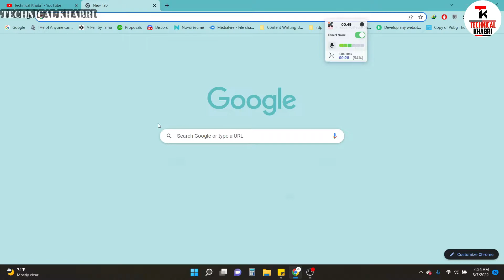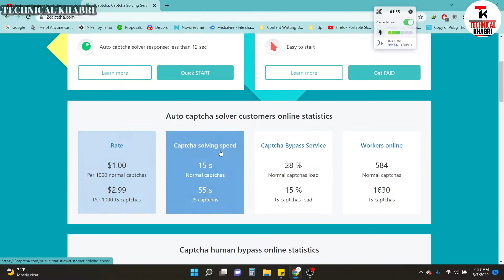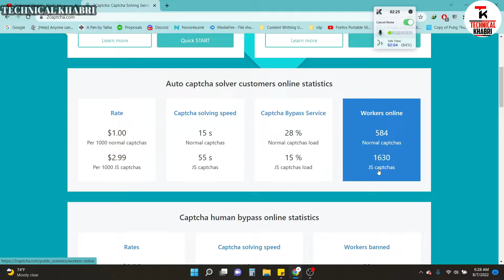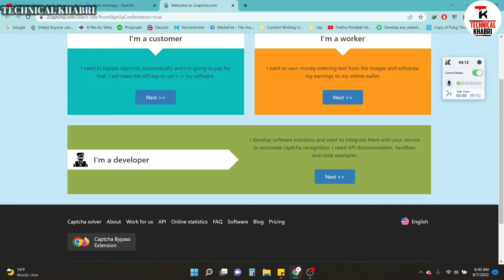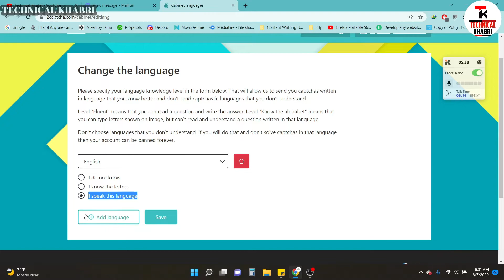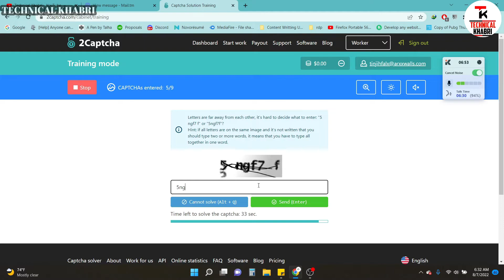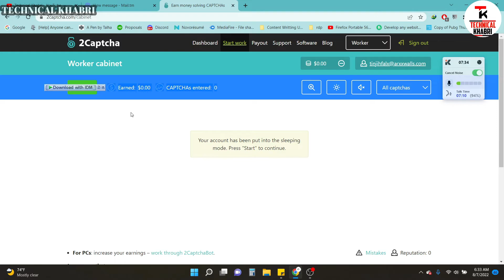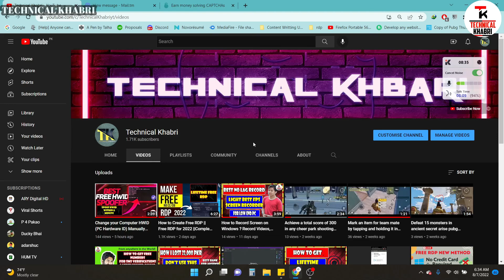Earn Money Online Captcha Work | Captcha Typing Job Online | Word from Home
What's In The Video:
Online Captcha Typing Job | Online Work | Earn From Home | Earn Money Online |
Captcha Typing Job For Students | How To Earn Money Online With Captcha Filling | captcha entry job
Typing Work | Online Typing Jobs at Home For Students

If You've any questions or issues or you are facing any problem join my discord server from the link below and dm me i will try my best to help you out Thanks.